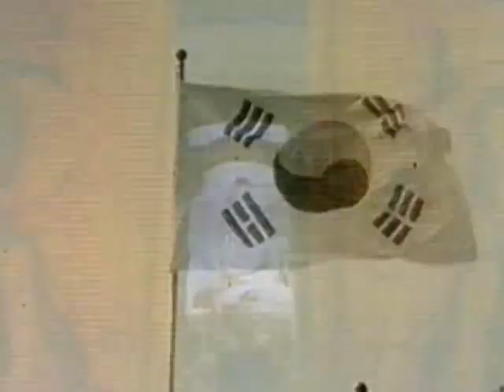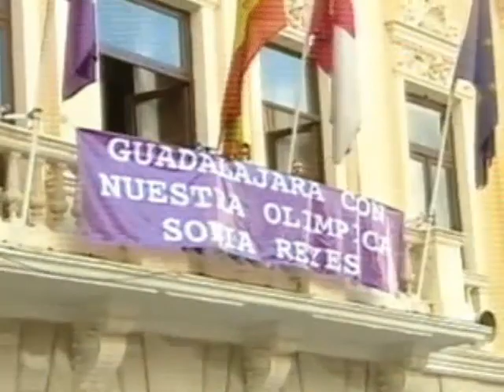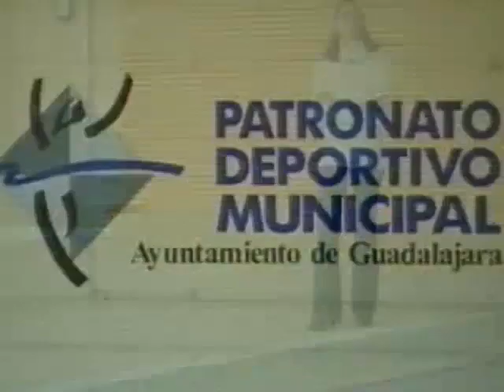SONIA REYES SUEÑO OLIMPICO TAEKWONDO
SONIA REYES SUEÑO OLIMPICO TAEKWONDO EN EL SUNG DO KWAN